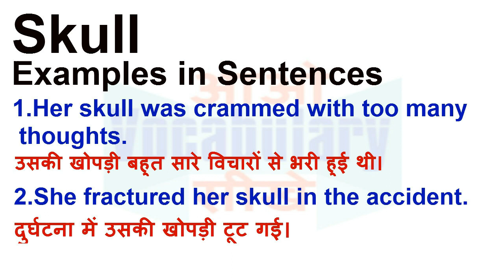Skull Meaning in Hindi | Skull Definition | Skull Ka Matlab Kya Hota Hai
Skull का हिन्दी मतलब
Skull का हिन्दी अर्थ, Skull की परिभाषा, Skull का अनुवाद और अर्थ,
Skull का अर्थ हिन्दी में, Skull का इंगलिश अर्थ, Skull का उच्चारण और उदाहरण वाक्य। Skull का हिन्दी मीनिंग, Skull का हिन्दी अर्थ, Skull का हिन्दी अनुवाद